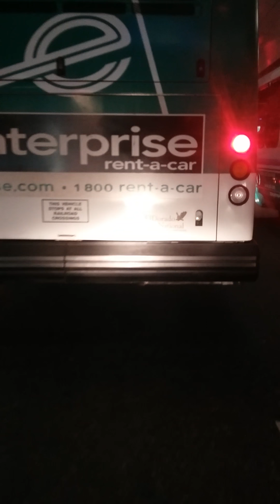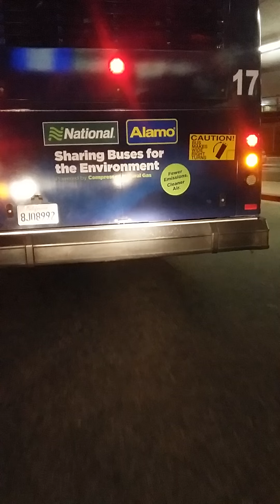National Alamo Bus LAX bus driving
THIS IS A TYPICAL BUSY NIGHT AT THE AIRPORT AT LAX.
Working part-time basis at 9:30 pm You could see my driving skills come out after TBI. Terminal.

 THIS VIDEO IS MADE FOR MY EX DREAM LOVER. SHE IS IN CLEVELAND OHIO. You could hear me speaking  directly to her at the 2:00 minute until the 4:10 minute mark.
I told her I have Faith and it was going to happened and it did. I drove 42 hours to be with my ex Dream lover in Cleveland Ohio.
I was so happy and inspired for this giant leap of faith I took.
Unfortunately things didn't turn out the way I wanted them and I had to returned back to California.